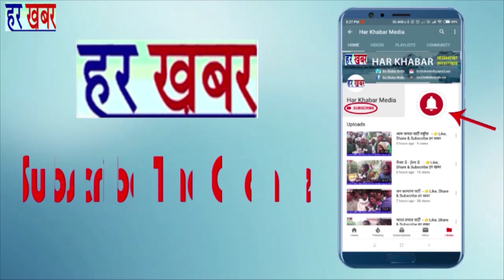'75 वर्ष "75 लक्ष्य " 👉Like, Share & Subscribe हर खबर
प्रधानमंत्री नरेन्द्र मोदी के भारतीय जनता पार्टी के सकंल्प पत्र के मौके पर मीडिया को सबोधित करते हुए कहा कि हमारा मिशन जब देश के स्वंत्रता के 75 वर्ष होंगे तो 75 लश्य पूरा करना हमारा मकसद है:-